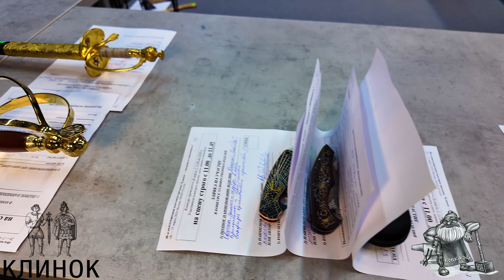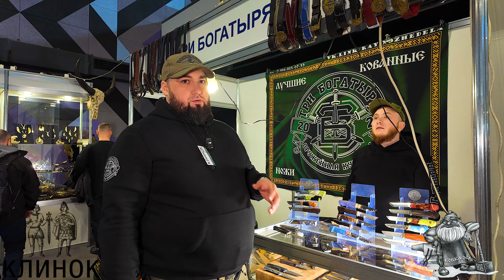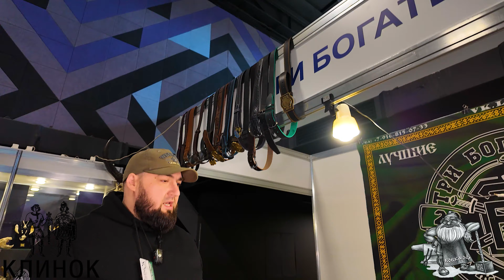КЛИНОК 2024 весна